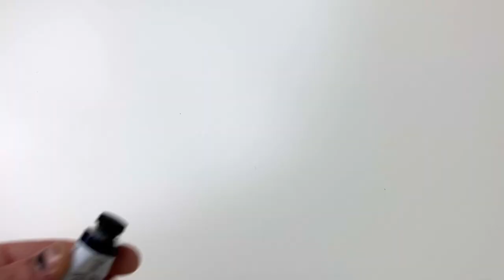Aquarell Demo | Abstrakte Aquarell Landschaft | Step by Step | Bird Inside Art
Moin! 🐋
In diesem Video zeige ich dir in Echtzeit, wie meine abstrakte Aquarell Landschaft "Through the Storm" entstanden ist. Pouring mit Acryl kennen sicher viele durch den großen Hype der letzten Jahre, aber dass das auch wunderbar mit Aquarell funktioniert (Wasser und so, du weißt ;)) scheinen viele nicht auf dem Schirm zu haben. Durch die Pouring-Technik eröffnen sich ganz neue und vor allem während des Prozesses inspirierende Momente. Wunderschöne verträumte Landschaften entstehen und sie sehen immer wieder anders schön aus.

Für die Ozeane, 🌊
Alex

Auf meiner Website und bei Pinterest findest du viele meiner Werke in Acryl und Aquarell, Kunstdrucke und die ein oder andere Story vom Meer. Ich freue mich auf deinen Besuch!

Oder hast du Fragen, Anregungen, Interesse an meinem Schaffen oder möchtest einfach nur plaudern?